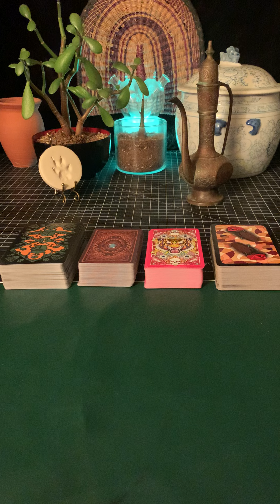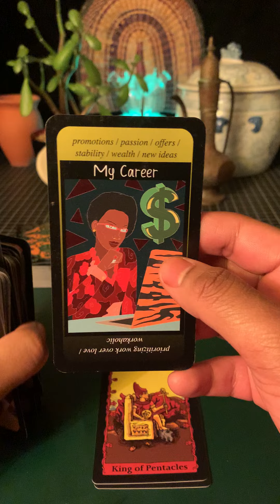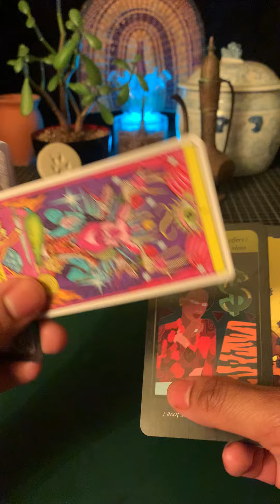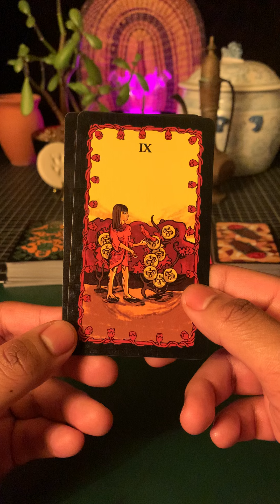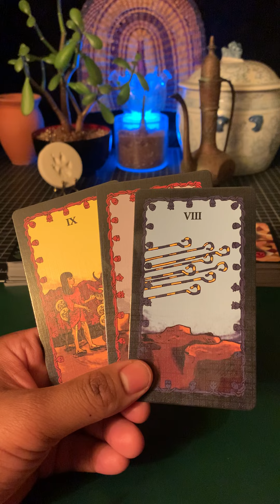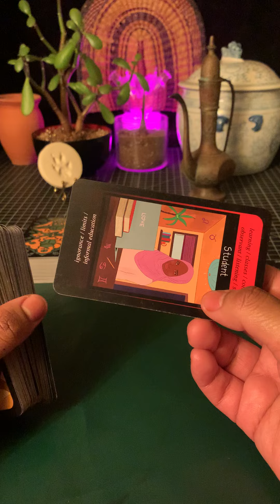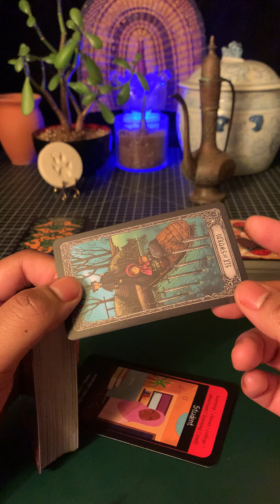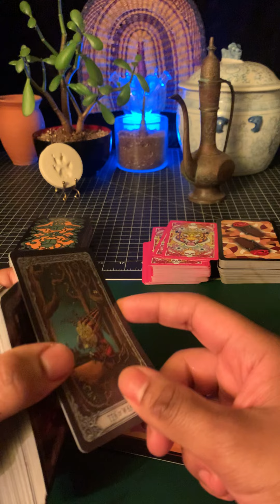Lauren London The Part She Played Exposed Reading